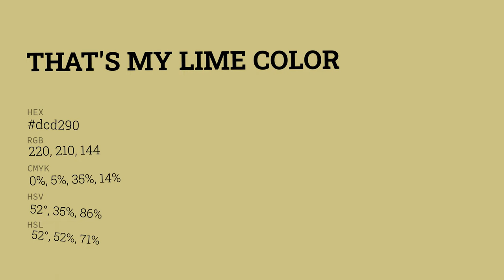That's My Lime color dcd290 hex color - Yellow color - Cool color dcd290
What color is That's My Lime ? dcd290 hex color - Yellow color - Cool color dcd290

Hex dcd290 Color Code is also known as That's My Lime color.

Hex dcd290 Color code in RGB color code model is created after adding 86.27% red color, 82.35% green color and 56.47% blue color.
Hex dcd290 Color code in CMYK color (process color) code model is generated after subtraction of 0% cyan, 4% magenta, 34% yellow and 13% black.